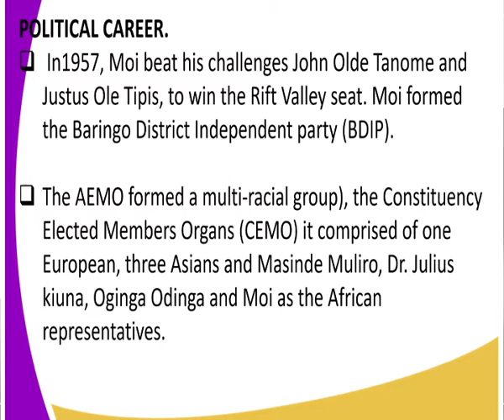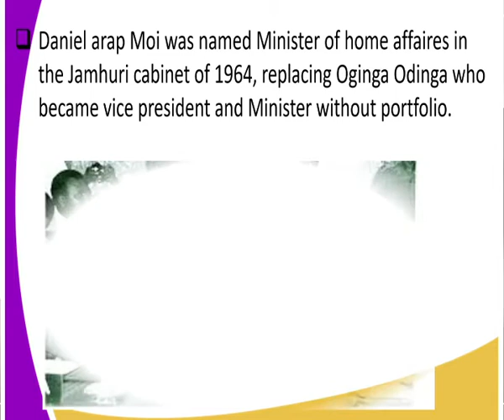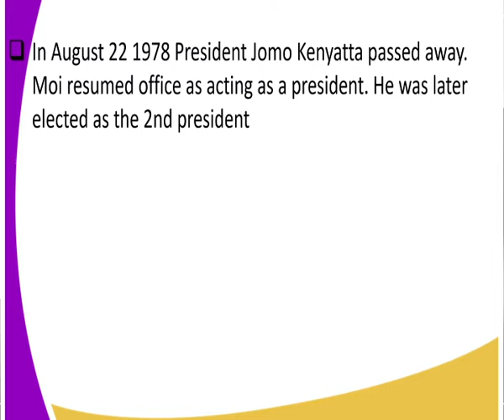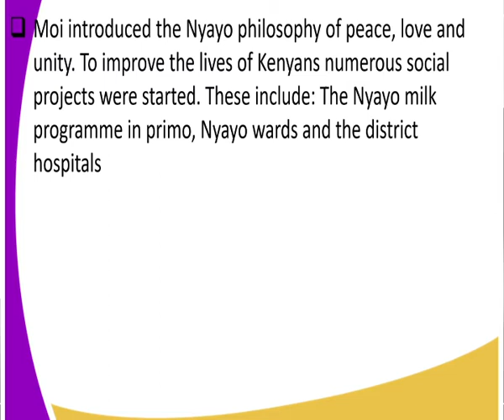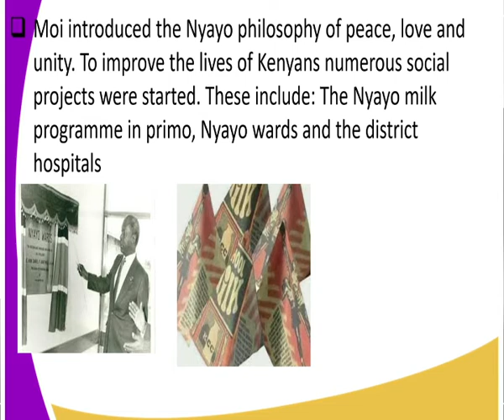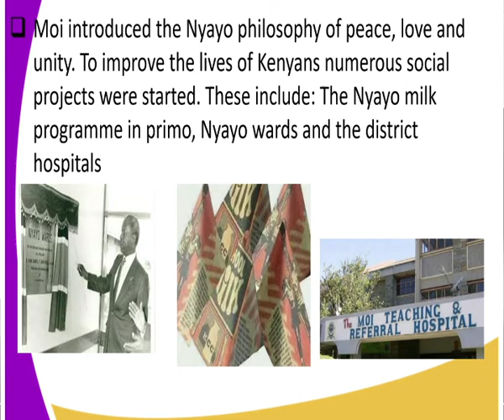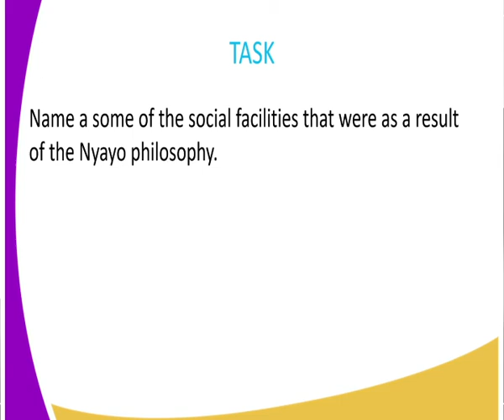history form 3, Daniel moi political career, lesson 4